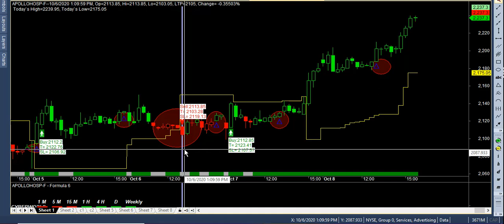lic ,apolloshop intraday how to hold big target or profit best buysell signal software mcx nse bse